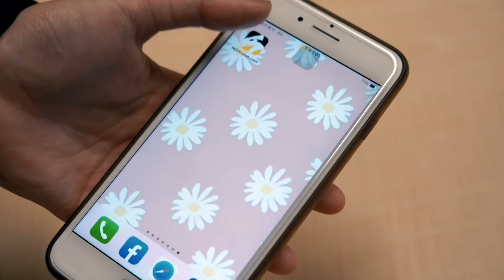陳零九捲「黑幫吳亦凡」涉賭案首露面 遭警告：交朋友小心一點｜NOWnews